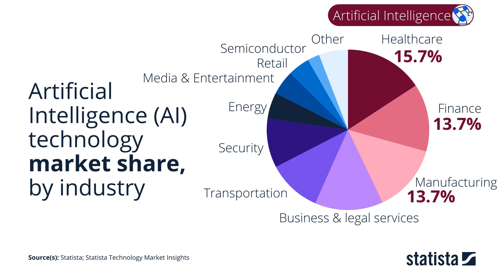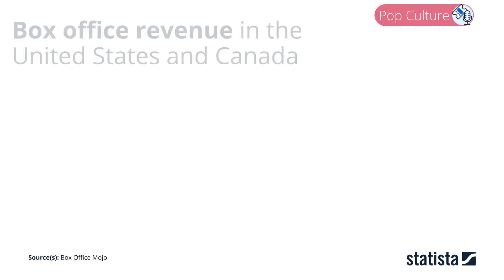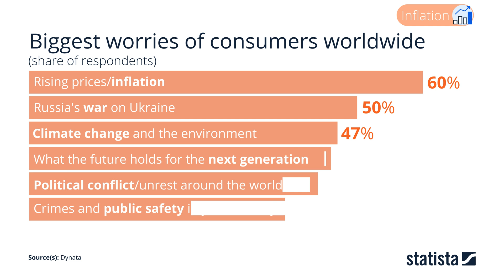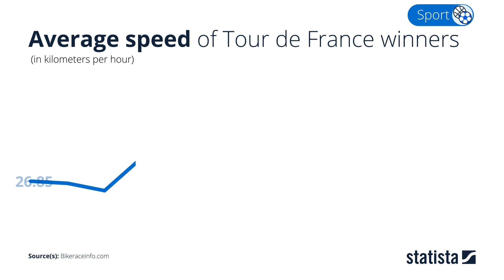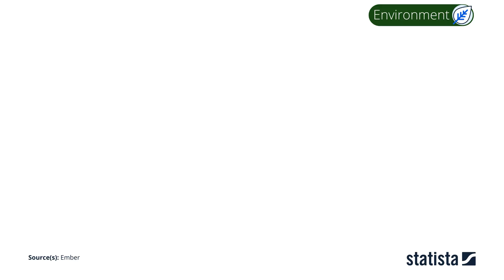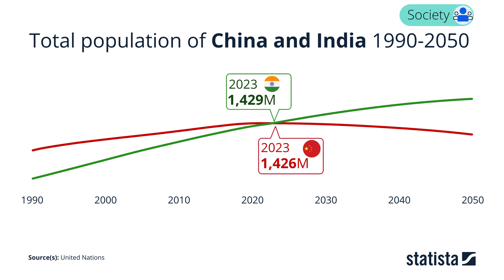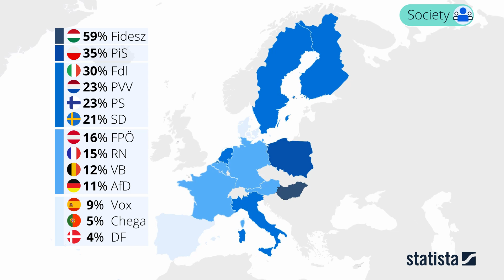The Year in Data | 2023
2023 was a year that certainly bore the marks of economic and geo-political instability, but it was also a year of inspirational achievements, and the world officially overcoming a global pandemic. Join us as we highlight some of the stories that caught our attention this year,  in the 2023 year in data.

00:00 Intro
00:18 Artificial Intelligence
00:49 Pop Culture
01:44 Health
02:46 Inflation
03:06 E-commerce
03:40 Sport
04:24 Environment
05:06 Conflicts
05:54 Society